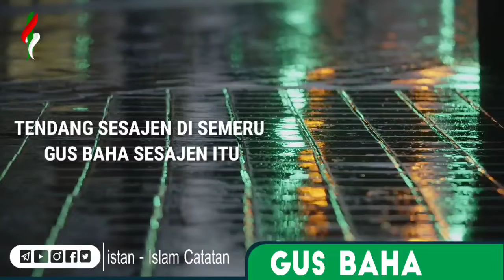Gus Baha : Tendang sesajen di semeru, Gus Baha sesajen Itu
Assalamu'alaikum sahabat istan...

Tema kita kali ini adalah " Tendang sesajen di semeru, Gus Baha sesajen Itu " dan pembahasan lainnya, semoga bermanfaat ya.. dan kita bisa mengambil hikmahnya. aamiin

Biografi singkat Gus baha :

Gus Baha atau KH. Bahauddin Nur Salim adalah putra Kiai Nur Salim, pengasuh pesantren Alquran di Kragan, Narukan, Rembang. Bapak beliau adalah murid dari Kiai Arwani Kudus dan Kiai Abdullah Salam, Kajen, Pati. Nasabnya bersambung kepada para ulama besar. Beliau mempuyai ciri khas mengajarkan berislam dengan optismis dan bergembira.

Pada sa’at mengajar khususnya kitab Tafsir Jalalain, beliau menerangkan dari berbagai sisi, baik tata bahasa, ushul fiqih, hukum fiqih, sisi tasawuf “hakikat” dan tak lupa hikmah dari ayat tersebut, yang sering beliau ungkapkan yaitu berdandar pada sebuah kitab tawuf yaitu kitab Hikam.

Gus Baha lahir pada tahun 1970 dan memilih menetap di Yogyakarta setelah menkah pada tahun 2003.

Gus Baha kecil mendapatkan pendidikan keilmuan dan hafalan Al-Quran di pondok asuhan ayahnya sendiri.

Pada usia yang masih sangat muda, Gus Baha telah mengkhatamkan Al-Quran beserta Qiroahnya dengan lisensi yang sangat ketat dari sang ayah.

Menginjak usia remaja, Gus Baha menimba ilmu di Pondok Pesantren Al Anwar Karangmangu, Sarang, Rembang, dan berkhidmat kepada KH. Maimoen Zubair.

Di sinilah, Gus Baha terlihat menonjol dalam ilmu fiqih, hadits, dan tafsir dibandingkan dengan teman-temannya.

Saat mondok di Sarang, Gus Baha mendapatkan posisi strategis sebagai Ro'is Fathul Mu'in dan Ketua Ma'arif di jajaran kepengurusan Pesantren Al-Anwar.

Gus Baha pernah mendapatkan tawaran untuk mondok di Rushoifah atau Yaman. Namun, Gus Baha lebih memilih berkhidmat di PP Al-Anwar dan pesantrennya sendiri di LP3IA.

Gus Baha menikah dengan seorang Neng pilihan pamannya dari keluarga Pondok Pesantren Sidogiri, Pasuruan, Jawa Timur.

Ada cerita unik saat pernikahan Gus Baha. Beliau berangkat ke Pasuruan sendiri dengan menggunakan bis antarkota kelas ekonomi. Kesederhanaan Gus Baha inilah hasil didikan ayahnya sejak dini.

Keahlian keilmuan Gus Baha ada dua, yaitu Mufassir yang merupakan anggota lajnah yang lain, dan Faqihul Qur'an yang mempunyai tugas khusus mengurai kandungan fiqh dalam ayat-ayat Al-Quran.

Gus Baha juga menjabat sebagai Ketua Tim Lajnah Mushaf di UII dan mengasuh Pengajian Tafsir Al-Quran di Bojonegoro.

Demikianlah profil dan biodata lengkap Gus Baha lengkap dengan pendidikan, keluarga, dan keilmuannya.***